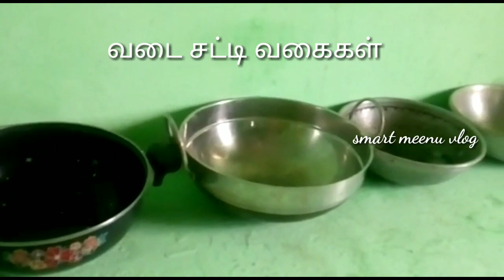Traditional brass and copper vessels collection/ smart meenu vlog